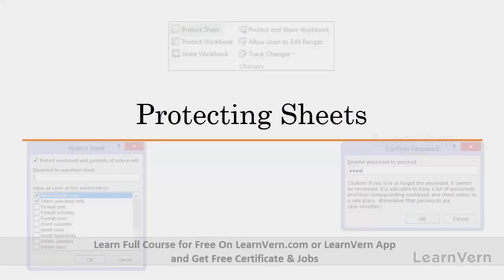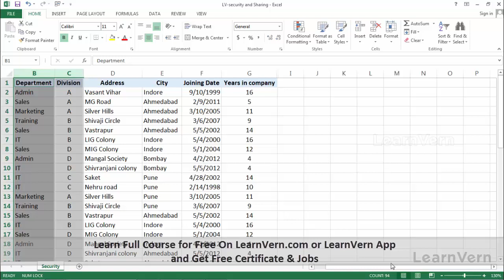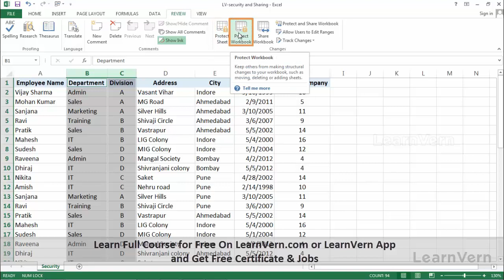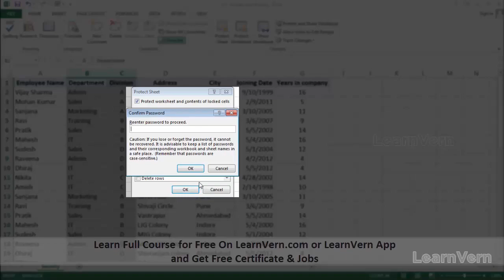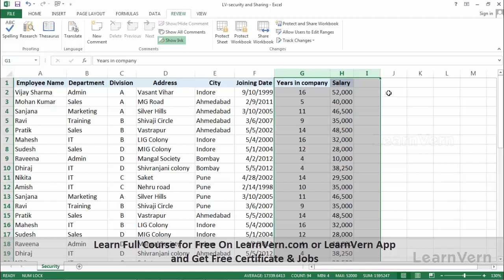How to Protect Excel Sheet with a Password in MS Excel ? Video Tutorial in Hindi | LearnVern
Learn How to Protect Excel Sheet with a Password in MS Excel to secure your work with video tutorials in Hindi. This A-Z MS Excel course is curated by experts & is easy-to-understand!